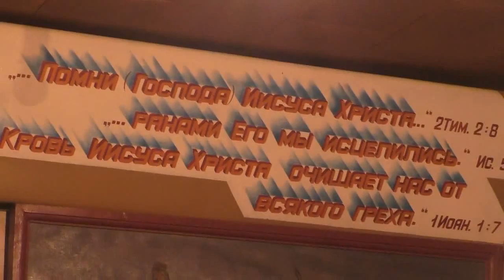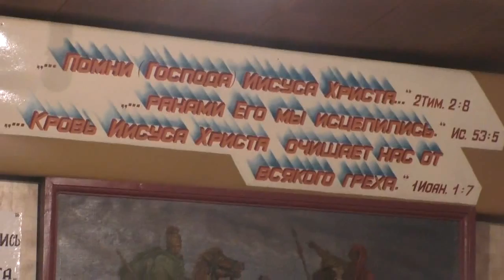Собрание. О святой Библии. Одним стихом из неё победишь легионы врагов. 01. 03. 2020